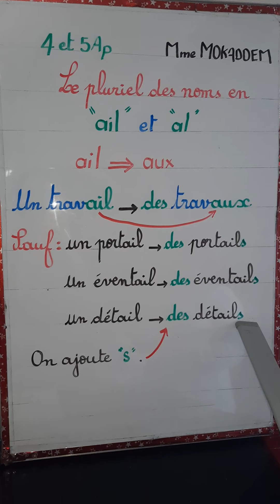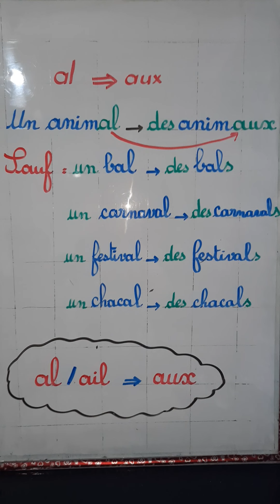Le pluriel des noms en "ail" et "al" avec des exercices 4 et 5Ap